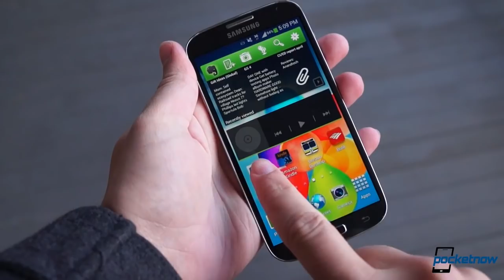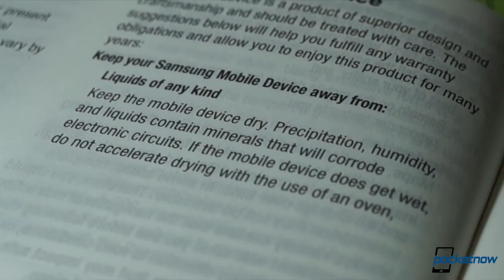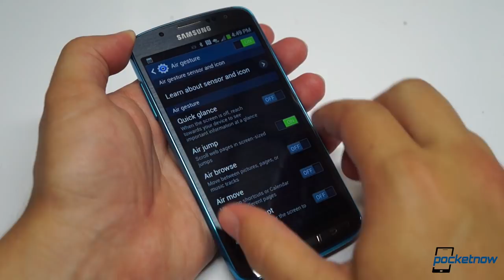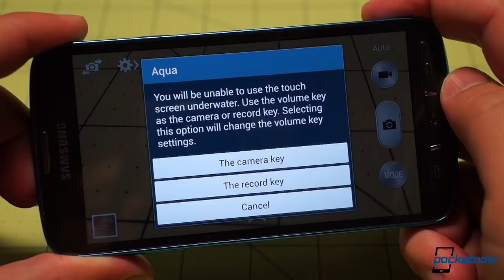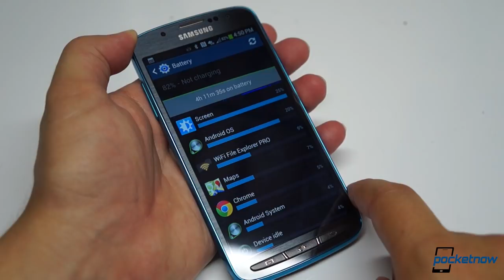Galaxy S 4 Active Review | Pocketnow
The Galaxy S 4 Active is Samsung's water- and dust-resistant companion to its 2013 flagship Android superphone. But do these durability enhancements come at too great a cost?